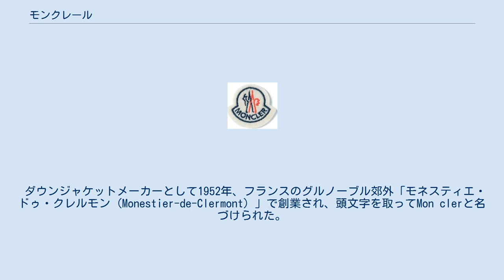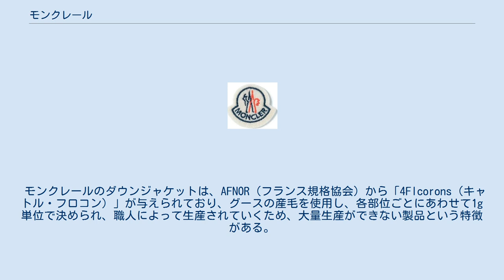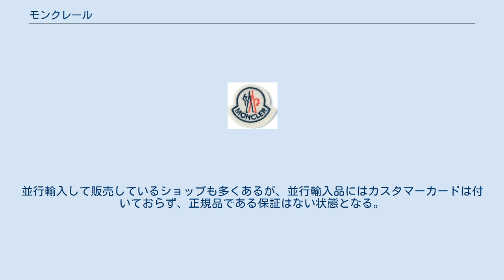モンクレール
モンクレール（MONCLER）は、ダウンジャケットなどを提供するフランス発祥のファッションブランドの一つである。
現在はイタリア・ミラノに本社を置くMoncler S.p.Aが運営している。
 ダウンジャケットメーカーとして1952年、フランスのグルノーブル郊外「モネスティエ・ドゥ・クレルモン (Monestier-de-Clermont) 」で創業され、頭文字を取ってMon clerと名づけられた。
 アルピニストの要望に応えるために研究を続け、1954年イタリア・カラコラム登頂隊、1955年フランス・マカル登頂隊、1964年アメリカ・アラスカ遠征隊などの装備に採用され、1968年のグルノーブルオリンピックでフランス・ナショナルチームの公式ウェアに採用された。
 2013年12月、株式上場企業となった。
2020年12月、イタリアのスポーツ衣料ブランド「ストーンアイランド」の買収を発表した。
 モンクレールのダウンジャケットは、AFNOR（フランス規格協会）から「4Flcorons（キャトル・フロコン）」が与えられており、グースの産毛を使用し、各部位ごとにあわせて1g単位で決められ、職人によって生産されていくため、大量生産ができない製品という特徴がある。
また、品質や機能性のみでなく、ダウンジャケットでありながら身体のラインが綺麗に見えるデザインである。
 近年ではポロシャツなど、ダウンジャケット以外の商品展開も見せている。
 日本では2008年以降、八木通商との合弁会社の現地法人である株式会社モンクレールジャパン（Moncler Japan Corporation）が輸入、販売しており、直営店、大手百貨店、セレクトショップ等で購入することができる。
この流通経路のモンクレール製品には正規品であることを証明するカスタマーカードが付いている。
並行輸入して販売しているショップも多くあるが、並行輸入品にはカスタマーカードは付いておらず、正規品である保証はない状態となる。
 2005年に木村拓哉がCMで着用して以来知名度が向上した。